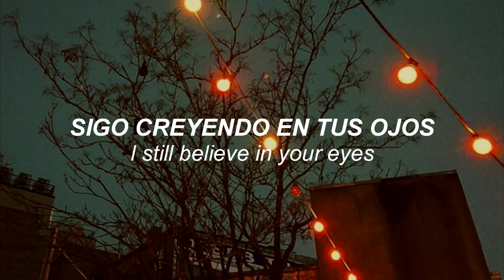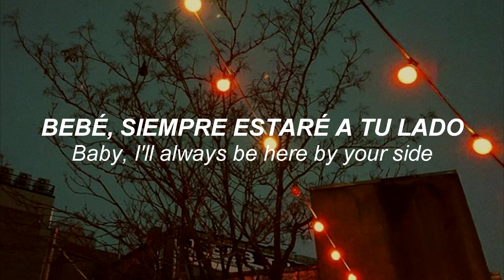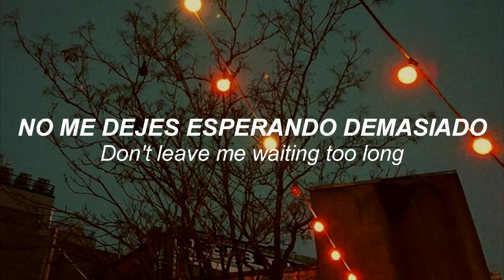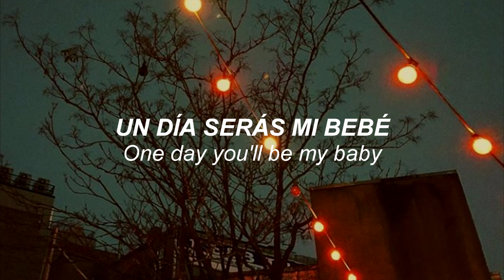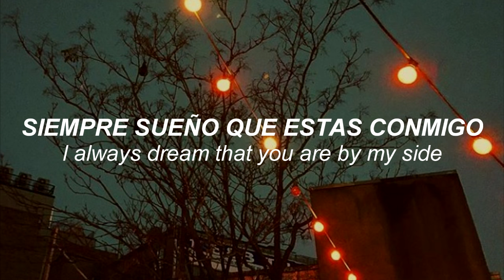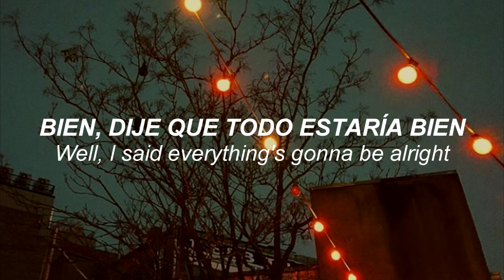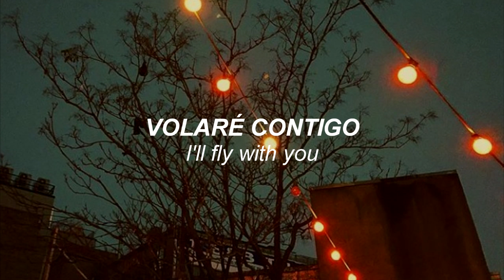Gigi D'Agostino ☆ L'amour Toujours (I'll Fly With You) [Traducida + Lyric]